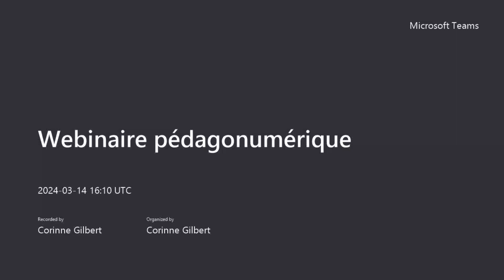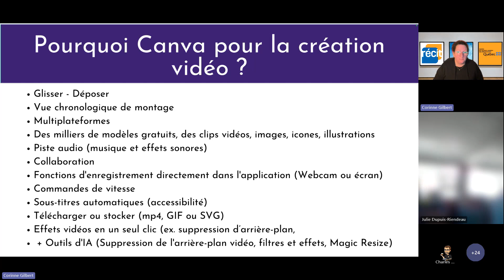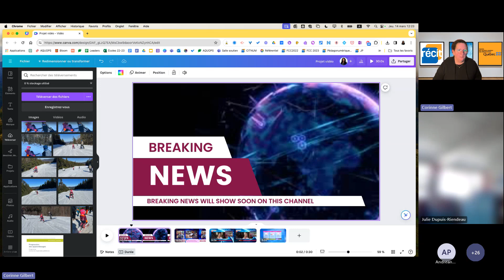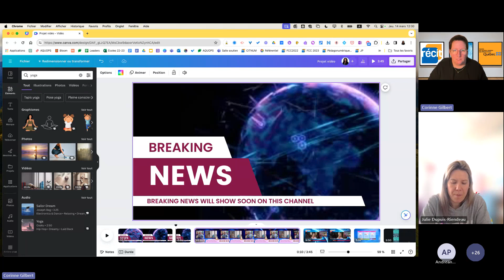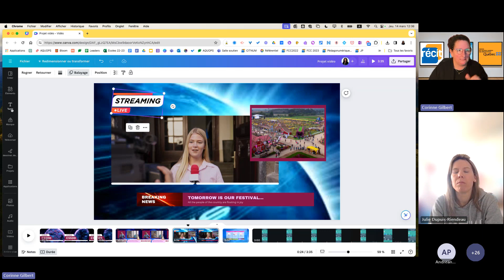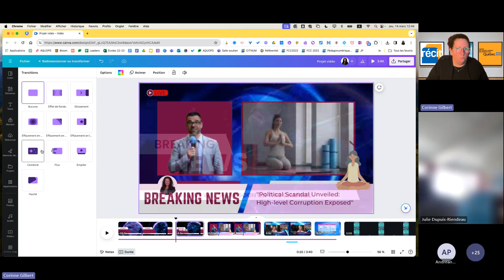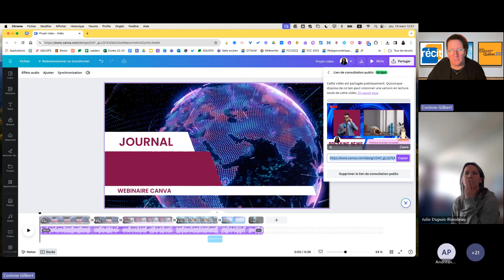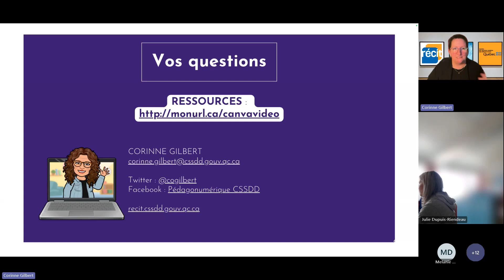24 - Webinaire des SÉ - Canva - Créer des vidéos magnifiques